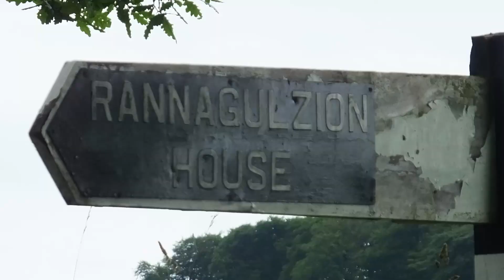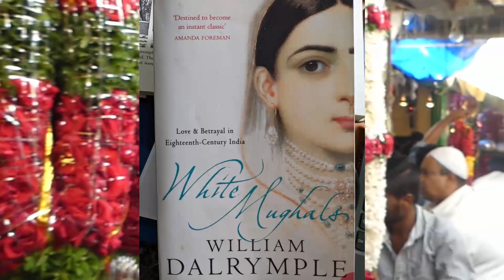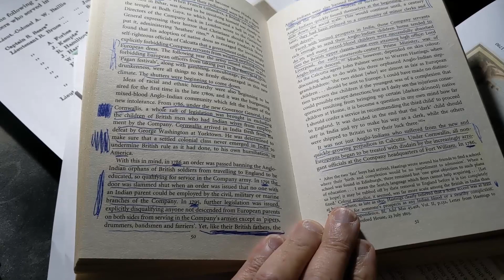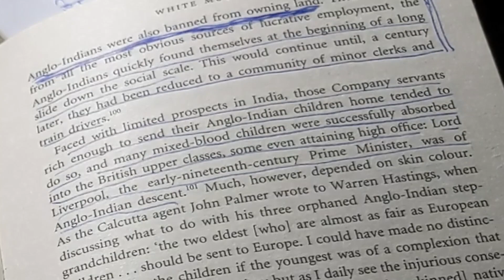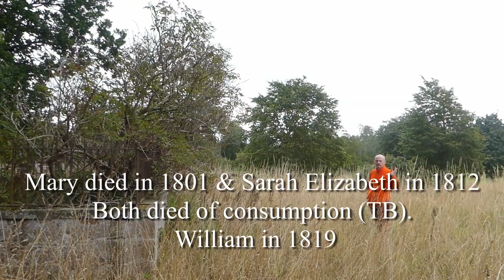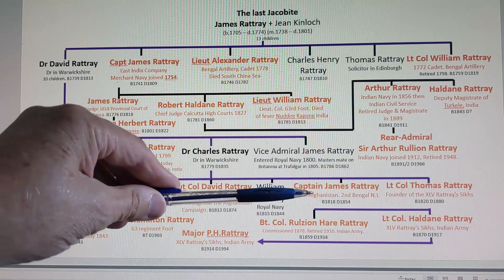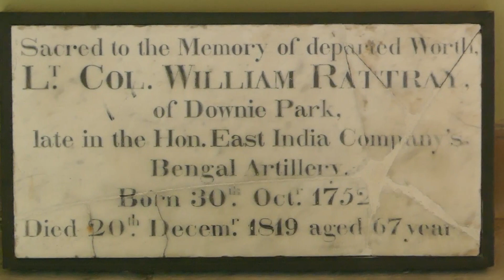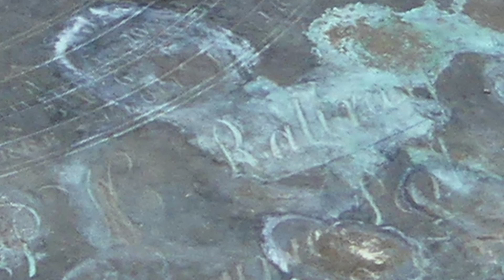The first Rattrays in 1750s India. William Rattray's Downie Park, in Angus, Scotland.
We explore William Rattray's Downie Park and why the first Rattrays went to India. What was life like in the late 1700s in India? I could not have produced this video without David and Rullzion's information on William Rattray. We have been able to discover our ancestors in away that previous generations have not been able to, thanks to modern technology.
I have extensively read William Dalrymple's books on India as I have tried to understand the part played by the British in early 1600 and 1700s India. I have extensively used the information from William Dalrymple's books, to build in our own Rattray family story into the history. Thank you William Dalrymple
The video briefly mentions the often forgotten story of the White Slave Trade. There is a informative book called 'White Gold' by Giles Milton, the story of North Africa's one million European Slaves.
The early Rattrays would have travelled to and from India in sailing ships in the late 18th century. I found this video that gives a small window in to what it must have been like on these ships.